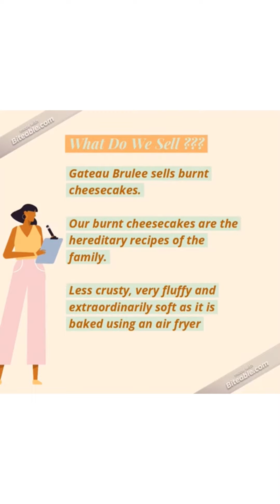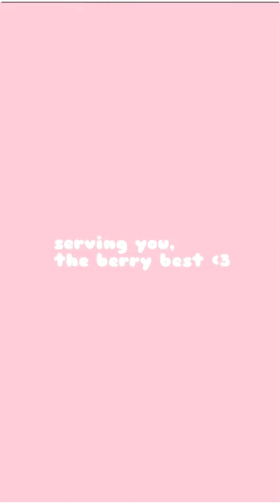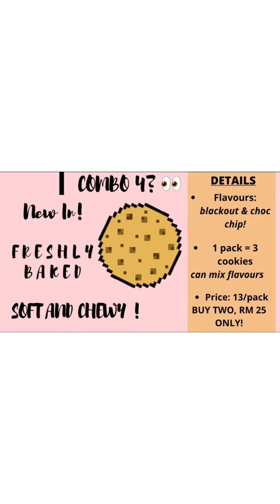Foundation in Management - Business Management Project 2021